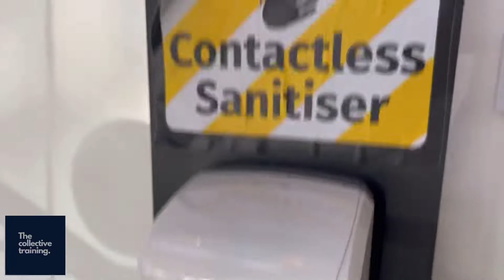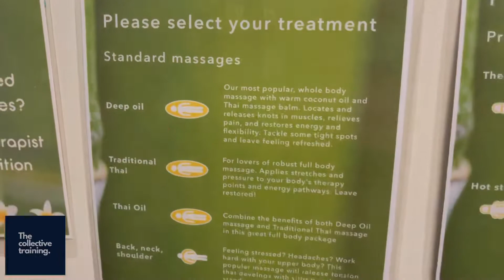Episode Eight// Relaxation at its finest!! (One for fun!!) Super grateful for this.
Just wanna say a huge mihi to our gym whanau who has gone above and beyond for us hooking it up with this sick voucher so I thought I would chuck a vid together to go through the experience!